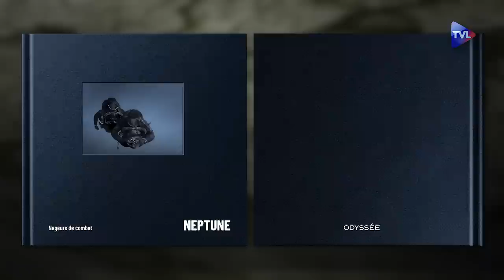Histoire des commandos marine et des nageurs de combat - Le Nouveau Passé-Présent - TVL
Ce sont des hommes de l’ombre, le grand public ne connaît pas leur visage, leurs ennemis ont rarement l’occasion de les voir, ou alors il est trop tard pour eux. Ils peuvent, pour frapper, surgir des profondeurs de la mer, du ciel mais aussi de la nuit du désert. Ces hommes habitués à évoluer dans des eaux aussi obscures qu’hostiles sont destinés à s’adapter à tous les environnements. Ces hommes ce sont les nageurs de combat. Guillaume Fiquet reçoit Jean-Louis Tremblais, auteur, avec le photographe Ewan Lebourdais, du livre "Neptune", pour évoquer cette unité d’élite qui cultive le courage, la maîtrise technique, la rigueur et l’esprit d’équipe.